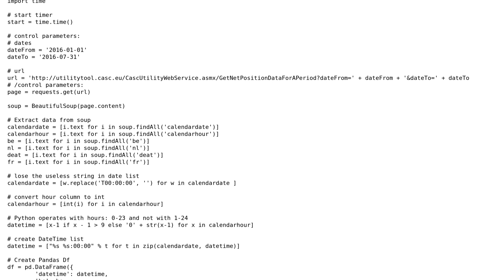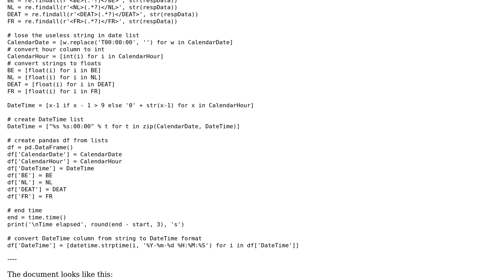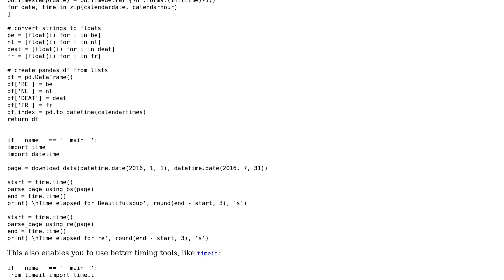Code Review: Webscraping calendar events using Python 3, with or without BeautifulSoup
With thanks & praise to God, and with thanks to the many people who have made this project possible! | Content (except music & images) licensed under CC BY-SA | Music | Images & others | With thanks to user nick user 301_Moved_Permanently user 200_success and the Stack Exchange Network Trademarks are property of their respective owners. You are responsible for your own actions.